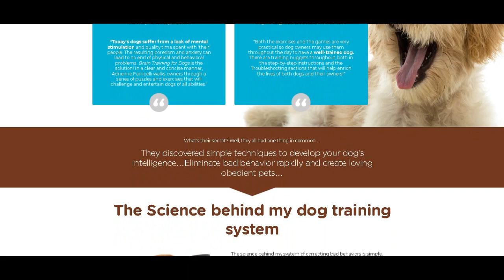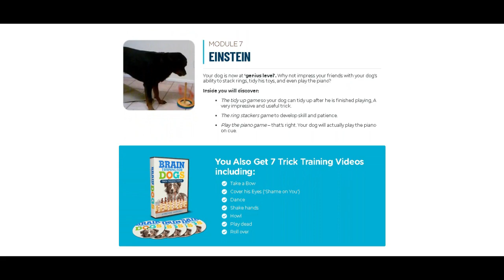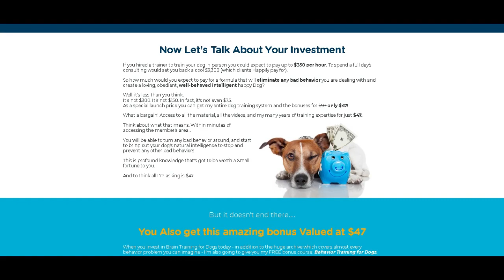Brain Training for Dogs Adrienne Farricelli - Brain Training for Dogs Review - Brain Training 4 Dogs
Brain Training for Dogs - Adrienne Farricelli

Brain Training For Dogs is an online course to train your dogs to become more obedient. This course eliminates aggressive behavior and makes your pet more responsive to your commands with the right mental stimulation and instruction.

This course also covers hyperactivity, impulse control, excessive barking problems, and many others. It involves educating your dog through a series of professionally created games to improve his obedience and behavior.

Adrienne Faricelli follows a simple training philosophy that is gentle, unforced and based on science. Her training program shows the power of positive reinforcement and reward-based training. Her philosophy involves learned mental stimulation through intelligence games, and she has developed this method over more than a decade.

After purchasing the course, you will have instant, lifetime access to Adrienne Farricelli's entire experience in dog training and all the modern training techniques she has practiced in her career.

Something very important is that Brain Training for Dogs is guaranteed for 60 days and you can actually test the training and if for any reason you are not satisfied, they will return your money.

So if you are thinking about getting Brain Training for Dogs, you can buy it without fear, because I am sure it will be of great help. To help you I left here in the description of this video the official site with guaranteed access.